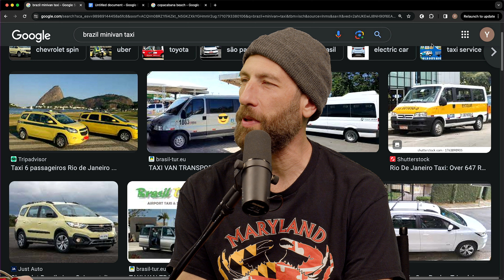Matt McCusker Got ROBBED In Brazil | You Be Trippin' Highlight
Drunk, 6am, the beach, couldn’t be more beautiful right? Then you look down and you have 3 knives poking you… This is the start of a pretty wild story that Matt experienced in BRAZIL!